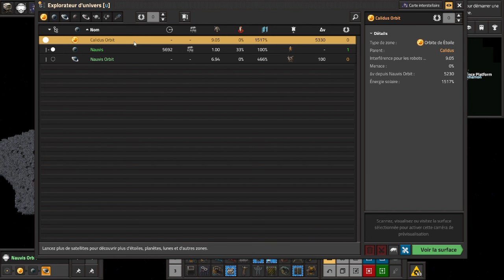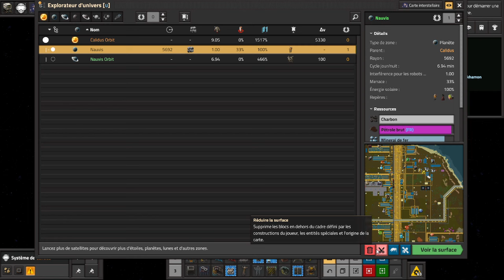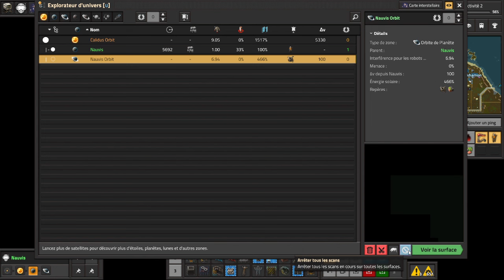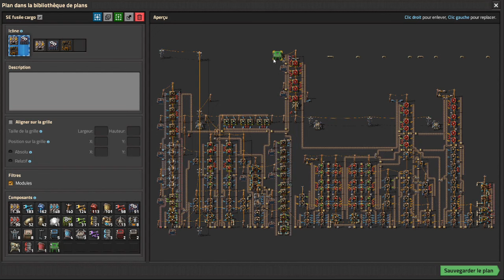Technologie Spatiale [FR] Factorio | Space Exploration S2 E42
C'est incroyable, ce jeu est trop addictif :p

Me voilà reparti et j'ai crashé sur une planète inconnue nommée Nauvis ...

"Construisez des fusées cargo pour lancer des objets dans l'espace. Montez vous-même une fusée dans l'espace et commencez à sortir dans l'espace. Construisez une plate-forme spatiale orbitale pour développer une science spatiale difficile basée sur les données. Construisez un vaisseau spatial tuile par tuile, faites-le voler depuis la surface d'une planète vers d'autres planètes, la lune, les ceintures d'astéroïdes, et plus encore.

Un outil pour localiser les machines manquant d'entrées.

Ma petite calculatrice ingame.